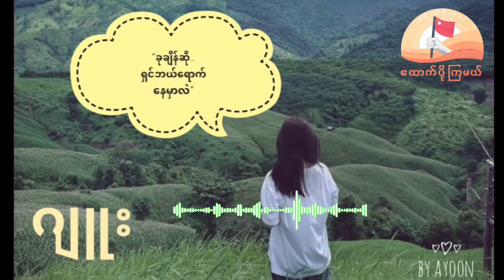ခုချိန်ဆို ရှင်ဘယ်ရောက်နေမှာလဲ - ဂျူး